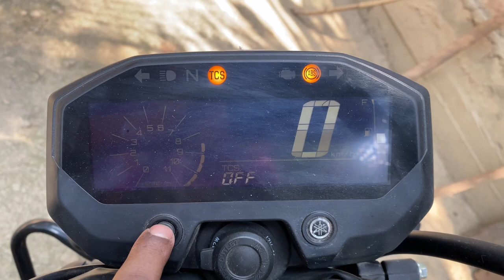Yamaha fzx TCS control on/off system